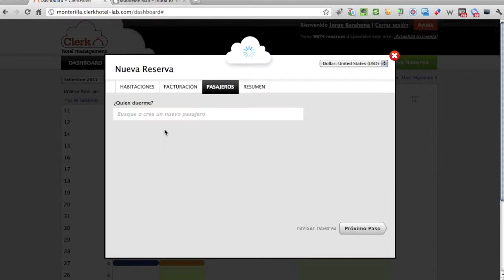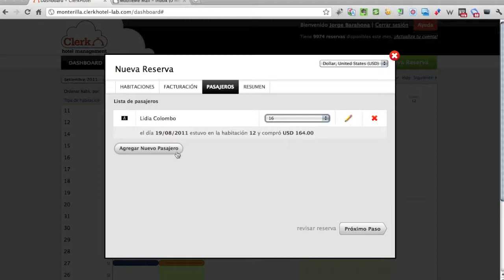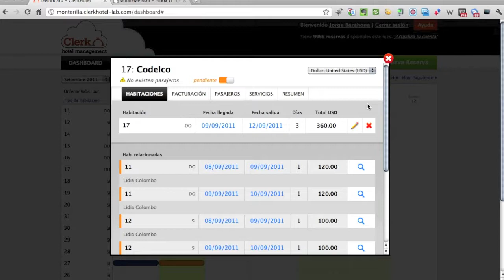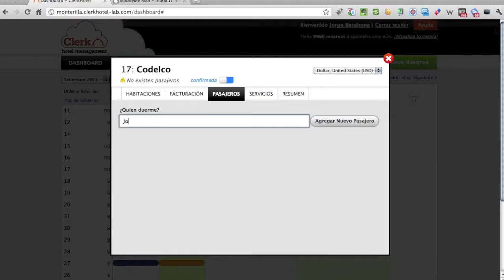Clerk Hotel Reservas Multiples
Nuevo upgrade que rediseña el ciclo de reserva y permite hacer reservas mútiples.